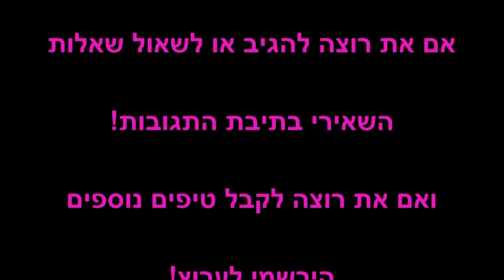50 - איך להתאים את ה איפור לבגד שאת לובשת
היי,הגעת לרג'י, מאפרת מקצועית לכל סוגי האירועים. מקיימת הדרכות קבוצתיות ואישיות, ערבי נשים וימי הולדת מיוחדים ומקוריים. בערוץ תוכלי ללמוד את כל רזי האיפור ואם יש לך שאלות שעדין לא עניתי עליהן כתבי לי ואענה. רשימה ארוכה של טיפים בדרך, כמו כן אשמח לקבל בקשות לטיפים נוספים!
למידע נוסף את מוזמנת להיכנס לבלוג:
בהצלחה!